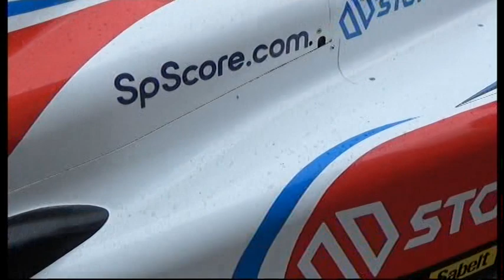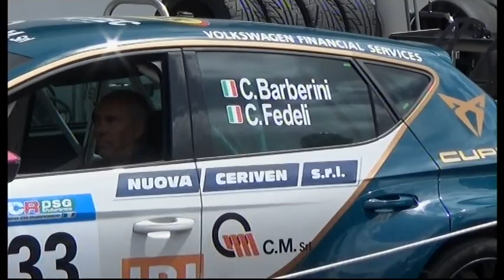VALLELUNGA 2019-RACING CAMP. GT3 ECC.INTEGRALE-REGIA ADRY VICARI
TRE GIORNATE BELLISSIME...CON UN GRAN FREDDO MANCAVA SOLO LA NEVE,MA...POI IL ROMBO DEI MOTORI,IL CALORE E' ARRIVATO.